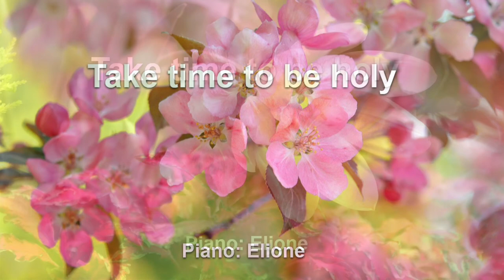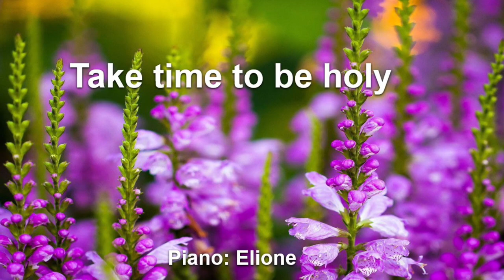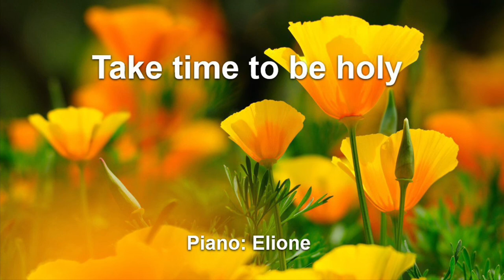Sermon - July 24, 2022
Sermon: Nathan Cerqueira
Song: Come, Holy Spirit - William J. Gaither. Piano: Elione
Song:Take Time to Be Holy. Piano: Elione